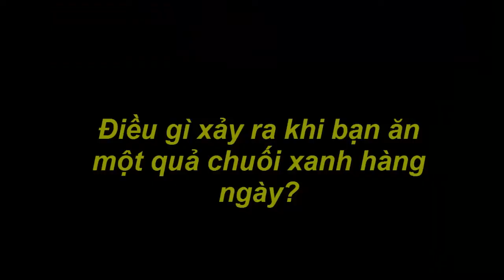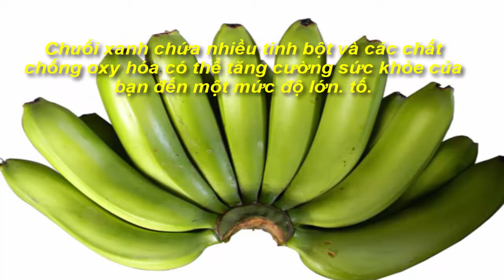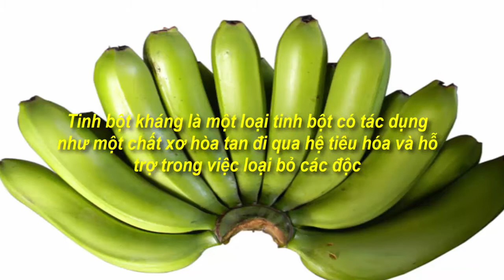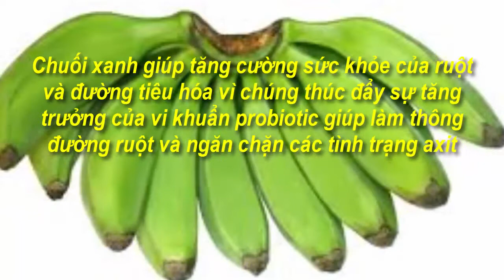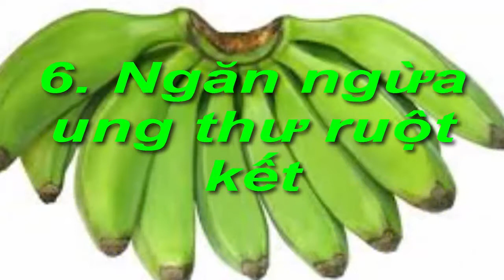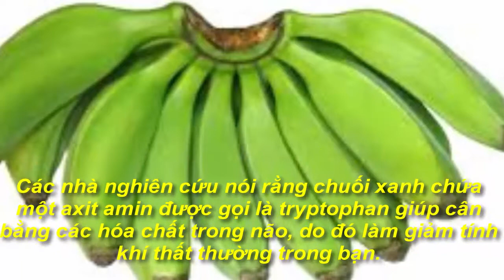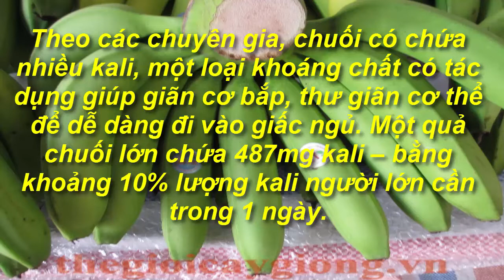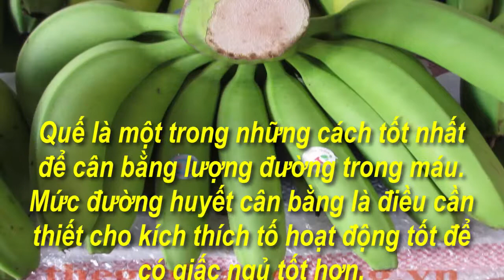Điều gì xảy ra khi bạn ăn một quả chuối xanh hàng ngày